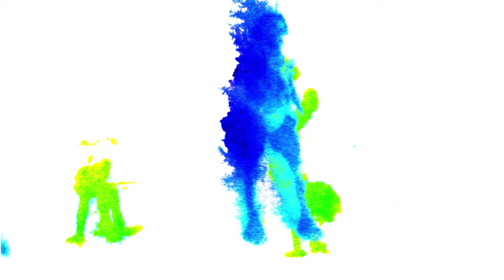Family Video - Love You Better (official video)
From the upcoming album, Forever Changes Overnight
RELEASES NOVEMBER 15TH, 2019